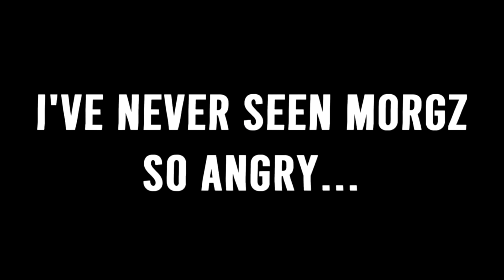MORGZ MUM DESTROYS MORGZ..